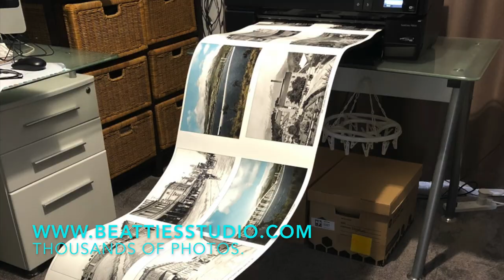Forgotten Tasmania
Thousands of historic photos of Tasmania by Beattie's Studio.